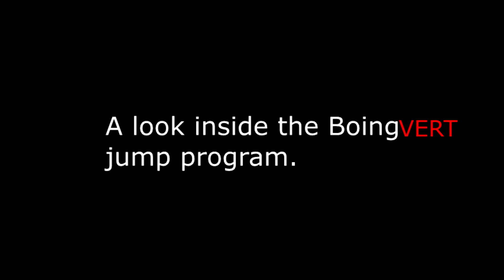Kyrie Irving VS Jimmy Butler VS Kyle Lowry VS Harrison Barnes 3 Point Contest USA Basketball HoopJab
Kyrie Irving, Jimmy Butler, Kyle Lowry, and Harrison Barnes compete in a 3 point contest after practice.
Dramatically Increase Your Vertical Jump!